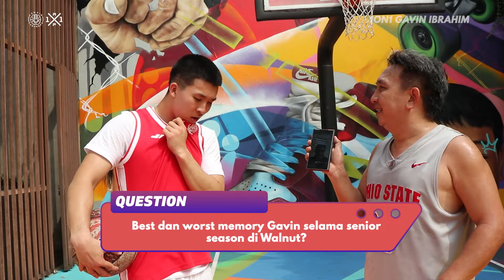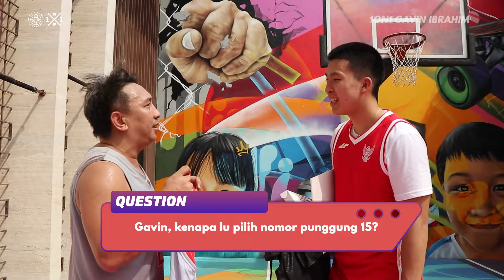Gavin Ibrahim pilih main di IBL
Gavin Ibrahim jauh-jauh dari Amerika ke Indonesia ternyata mau liat-liat tim IBL, soalnya Gavin pengen banget main di IBL! tim manakah yang akhirnya jadi pilihan Gavin??